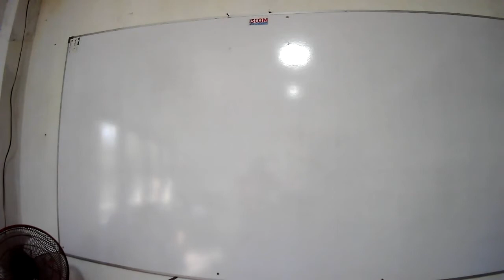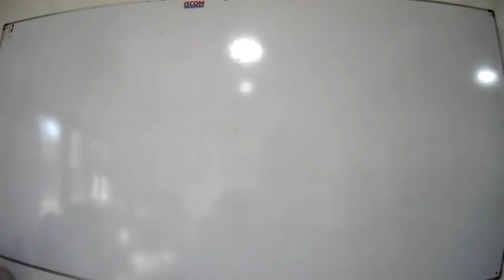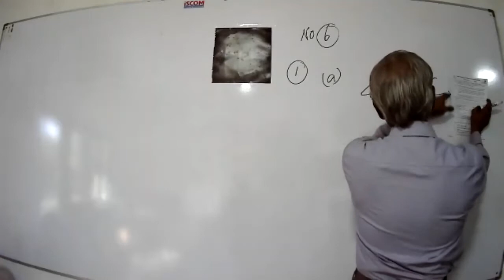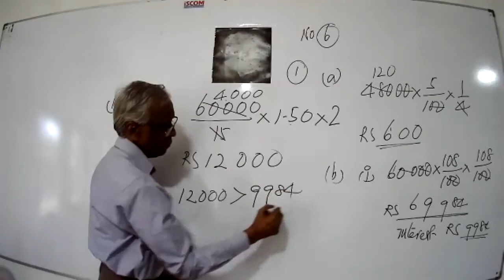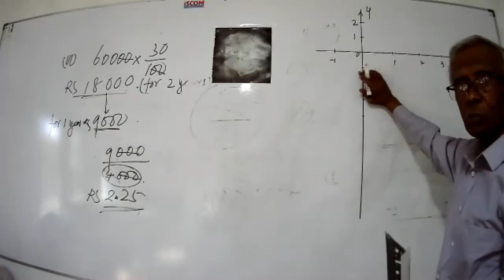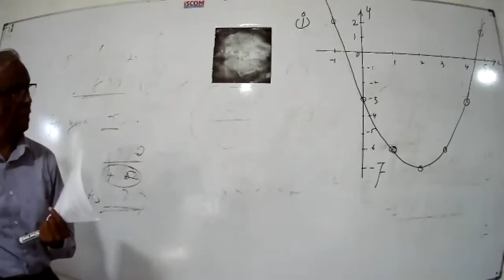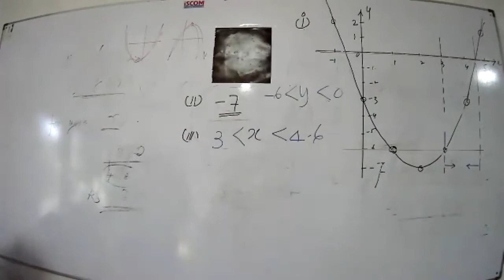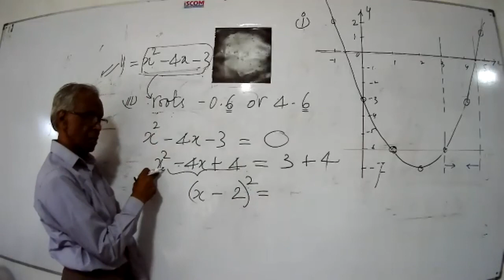Grade 11 em 2021 1 24 part i